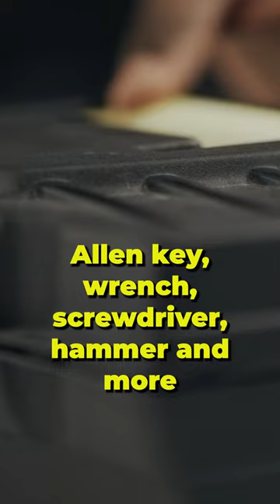THE ONE THING EVERY MOVING TRUCK DRIVER MUST HAVE!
This video will explain the MUST HAVE tools for a moving business truck driver! I'll go over each too and it's main uses for essential moving. Understanding the proper tools means serious business! Your customers will see you and know you are very well equipped for the job, thus trusting you with their personal items.

Relevant Topics Include:
- must have tools for moving business
- truck driver tools
- assembly and reassembly of furniture
- importance of a truck gps
- fundamentals of a truck gps
- truck gps and tools for moving
- understanding serious business for a moving company
- tools you should have as a truck driver
- moving company tools
- which tools to use for a moving company
- what tools to have as a truck driver for moving
- simple tools for a moving company
- best tools to have to start a moving company